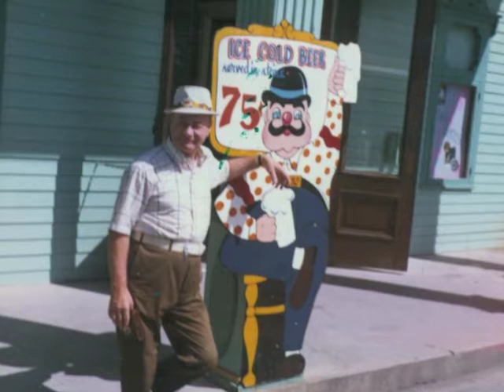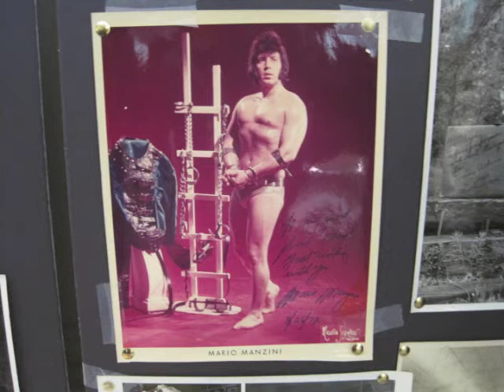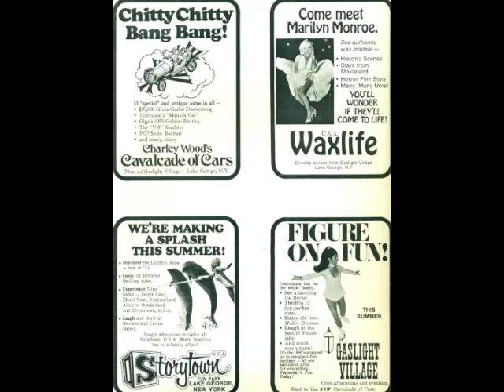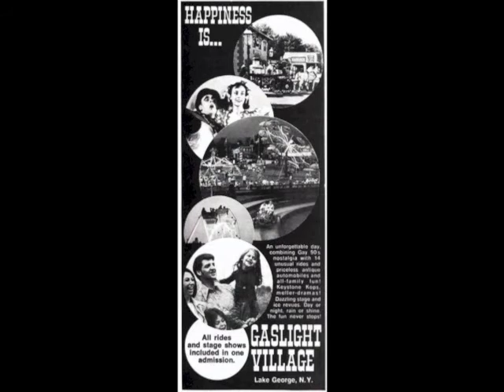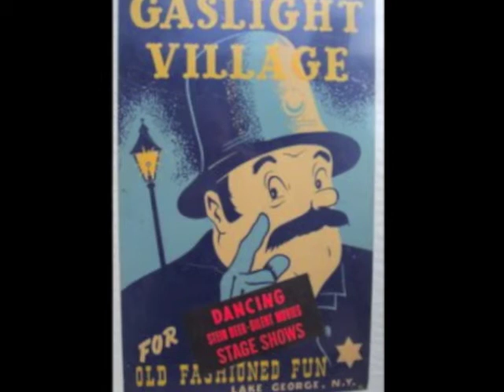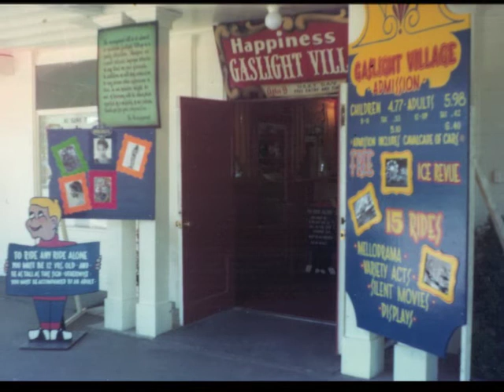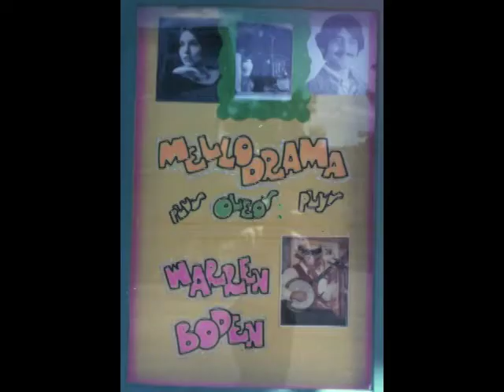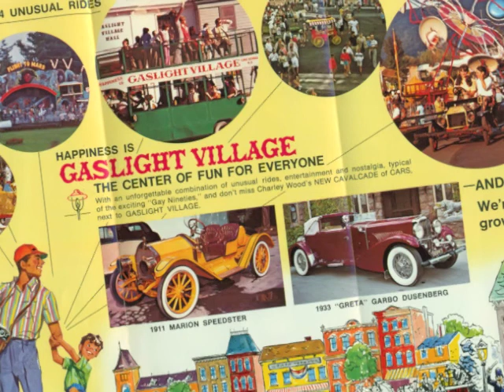Warren Boden King of the Banjo-Gaslight Village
Warren Boden was known as the King of the Banjo at Gaslight Village. This is the only known recording of Warren. He is also performing with his electric Banjoline.
This was recorded on a small cassette recorder so the quality isn't the best. Warren performed for many years at Gaslight Village. This was a work of love for me. I would like to thank Tony Reitano who sent me the original tape so I could put it on YouTube. Warren performed on the Opera House stage for years. You might hear background noise from the waiters and waitresses walking around taking orders. I hope you will enjoy this music. I wish there was a video of him so you could see what an entertainer he was but unfortunately I can't find any movies or videos of him at all.